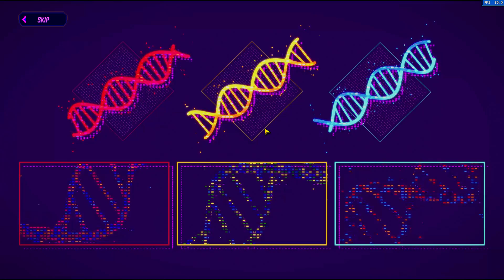Borderlands 3 HD Part 2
Ever wonder what's it like starting borderlands 3 for the first time, but don't have much to expect. Fear not, I have HD play through uploaded!